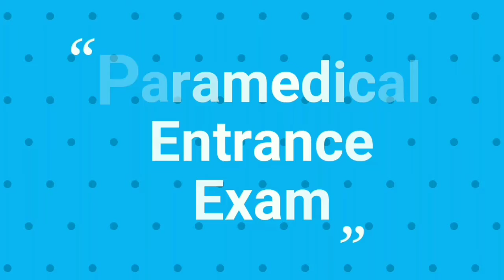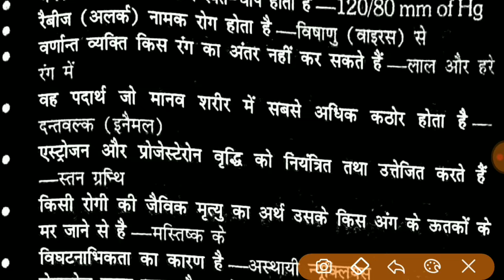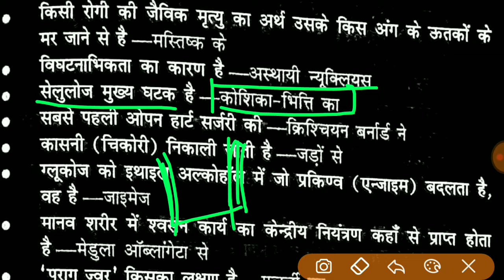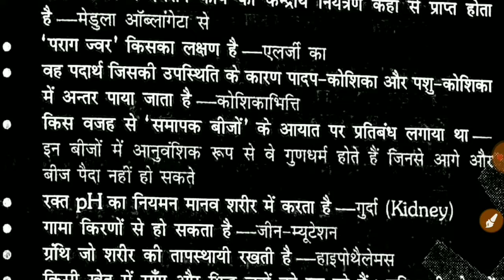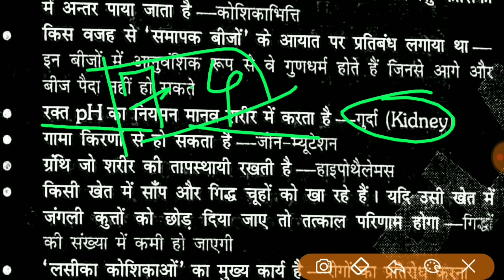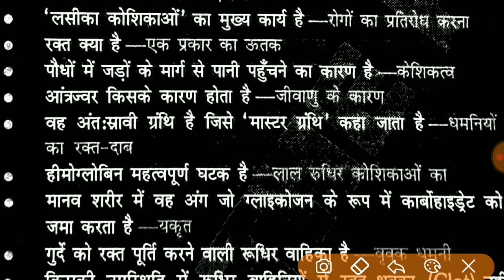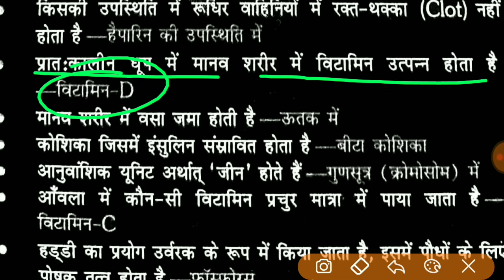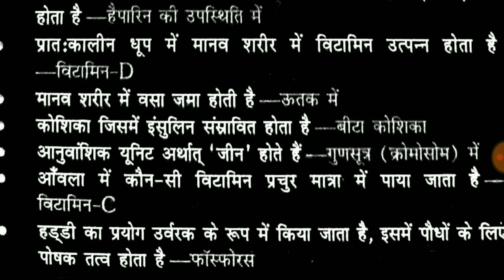Bsc Nursing Entrance Exam 2022 | Paramedical Entrance Exam 2022 | Bsc Nursing Previous year question